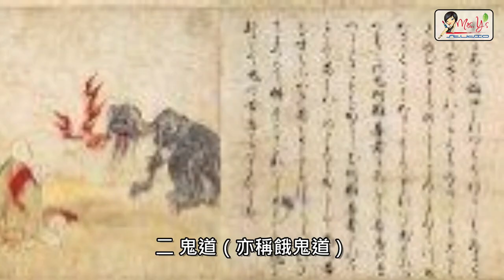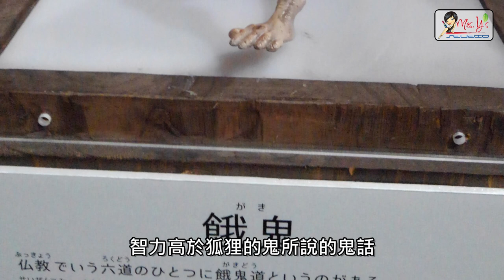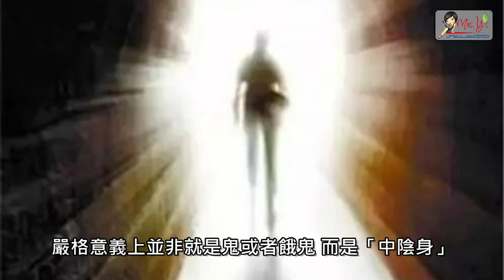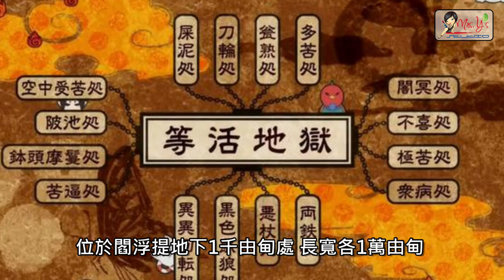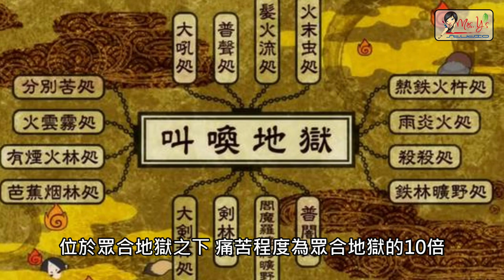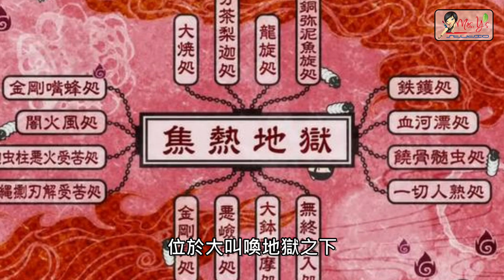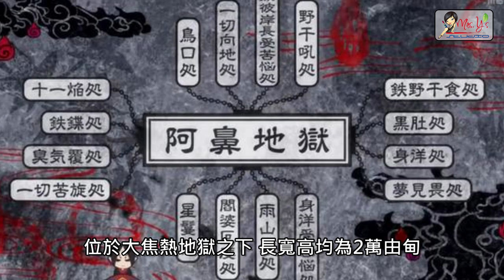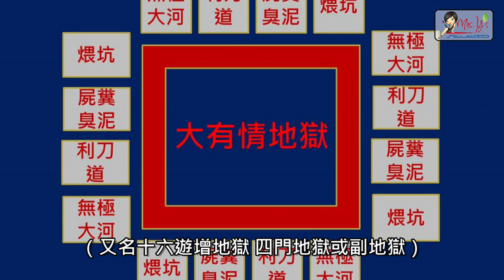六道輪迴之（三惡道）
【視頻分類】：奇聞異事、生活百科。
【本期內容】：畜生道（旁生道）、餓鬼道、地獄道